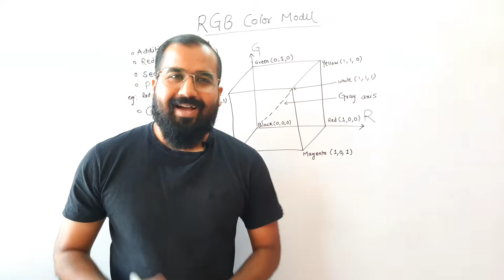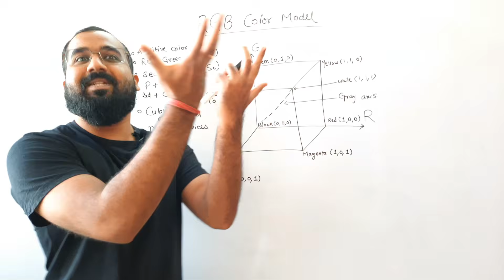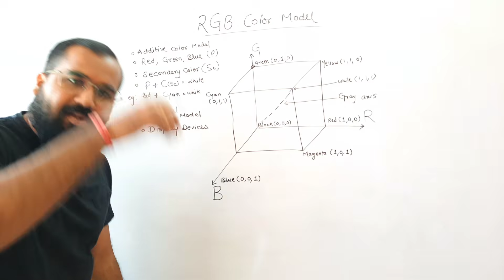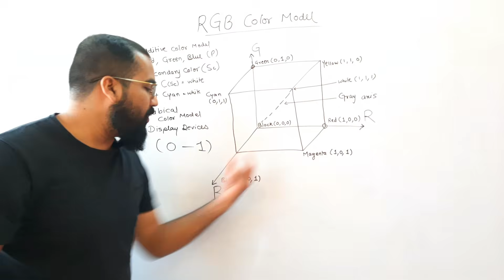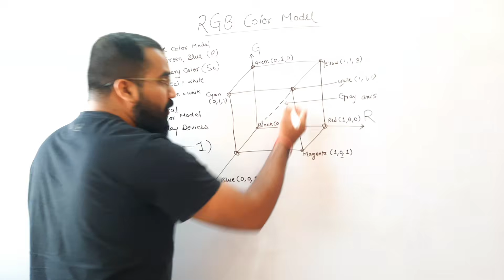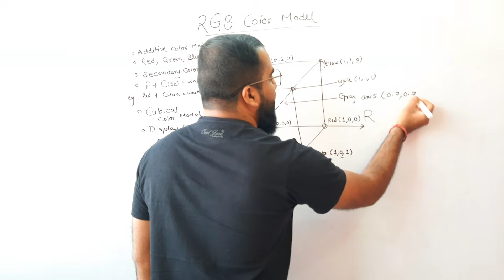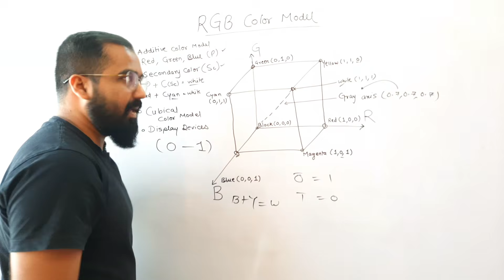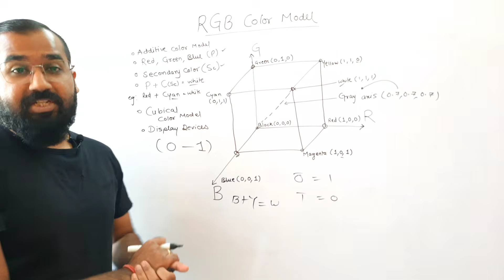RGB Color Model Explained in Hindi | Computer Graphics Course